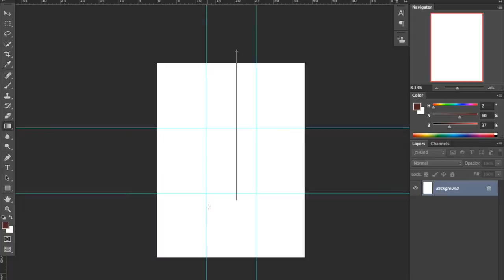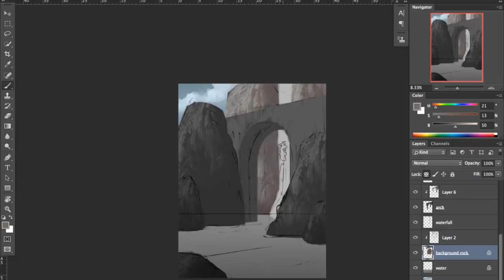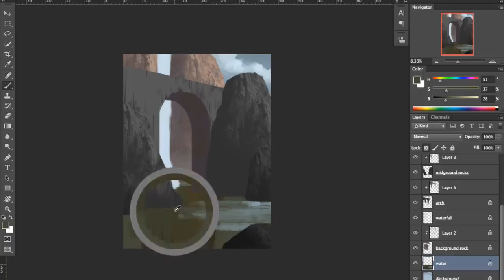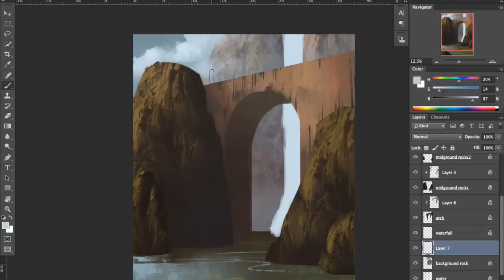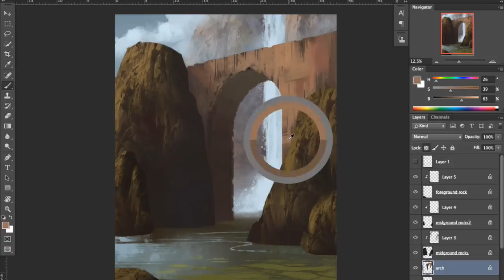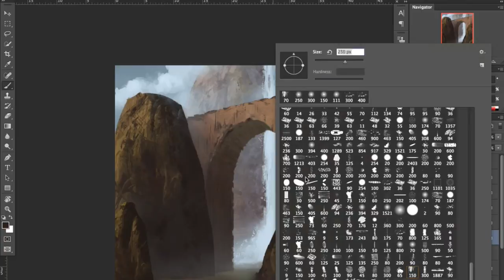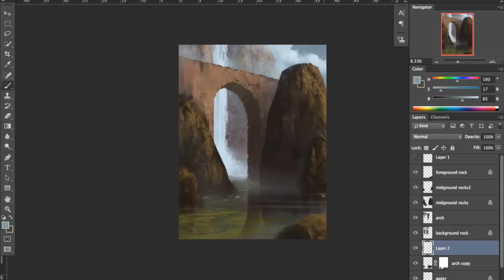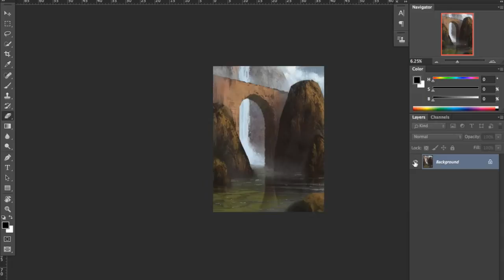Digital Painting Process - Archway Landscape Illustration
Thank you for taking the time to watch and see my process.

Real time is around 2 hours